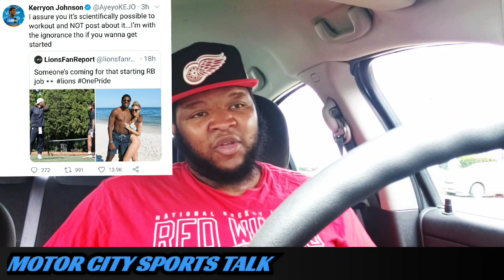Kerryon Johnson Responds to Fans Heckling Him About Looming RB Competition w/ D'Andre Swift!!!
CjGood313

NFL Detroit Lions ESPN NBC Sports Click On Detroit | Local 4 | WDIV